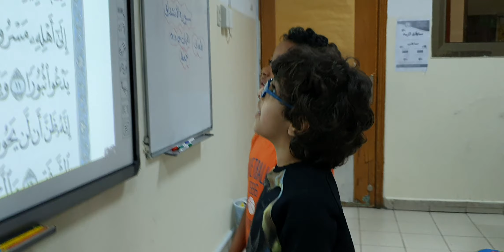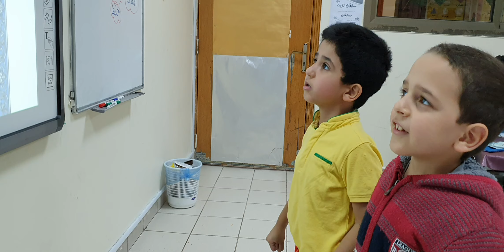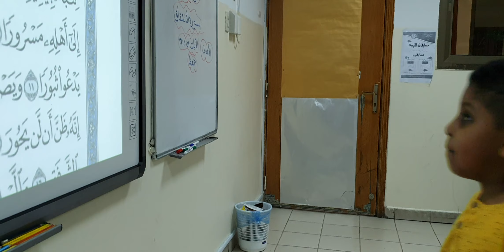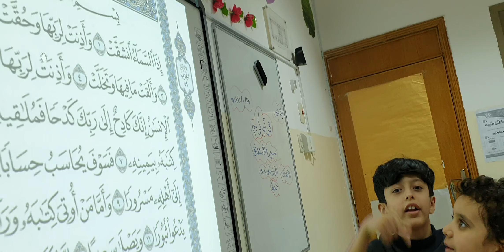استراتيجية المنافسة بين بطليين سورة الانشقاق